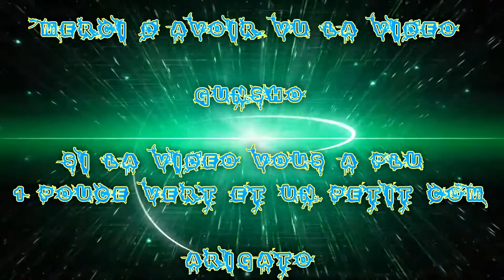(FR) La Team FMS sur Overwatch Ep 02 Combat Explosif :D + 18